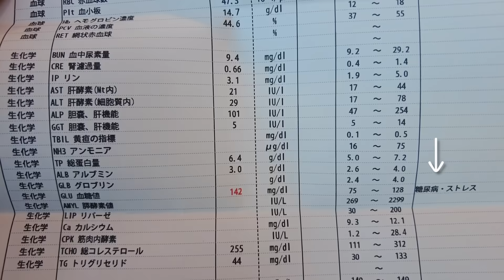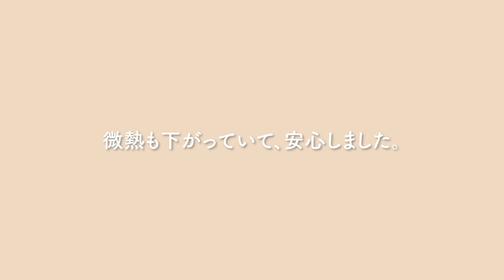起きたら枕元にいた保護犬。消毒、血液検査報告。【Day24】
保護犬が里親さんを見つけるまでの間お世話する預かりボランティアをしています。ブリーダー引退犬（元繁殖犬）で、トイプとダックスのMIX、ダップーのリマちゃん24日目のVlog（動画日記）です。